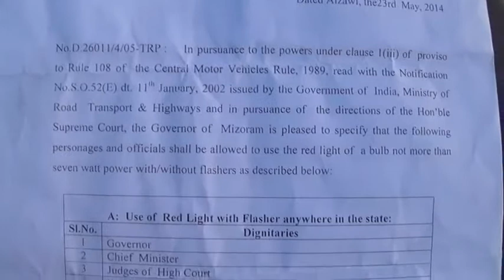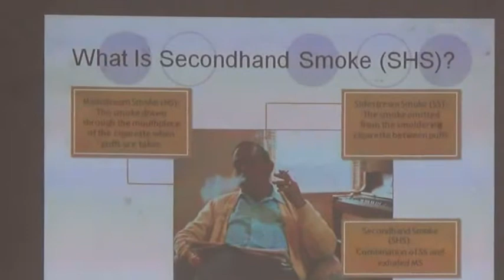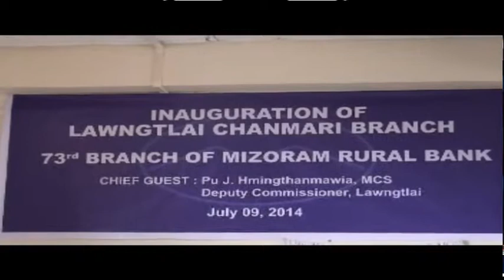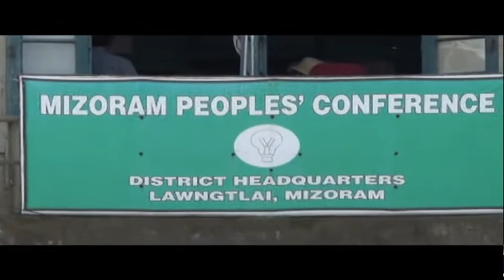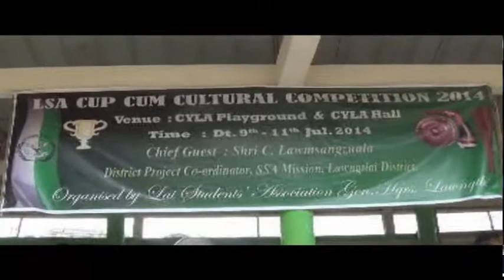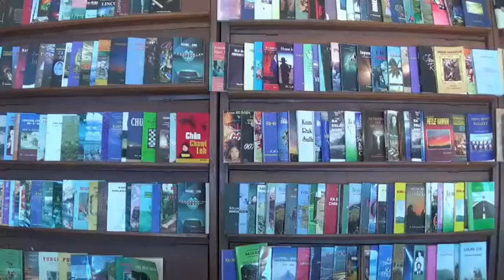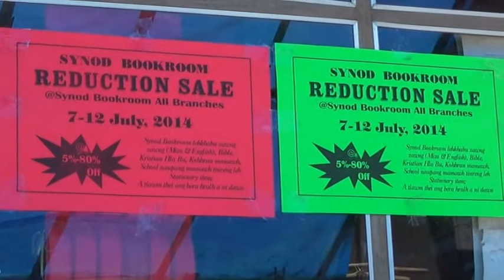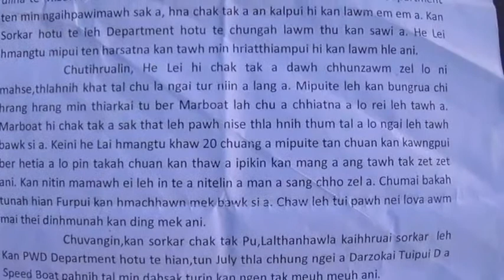LAIRAM MEDIA GROUP